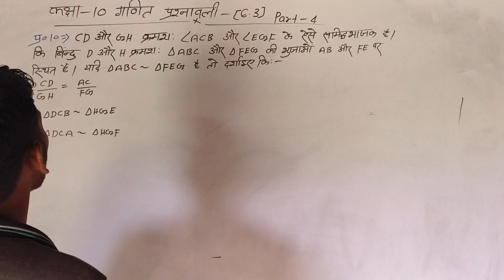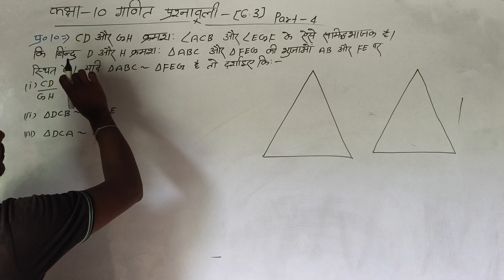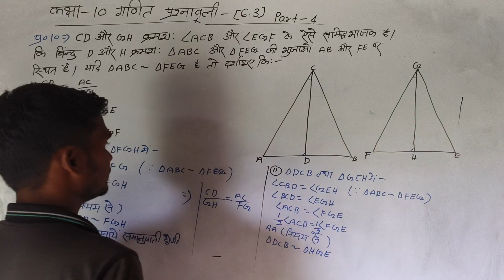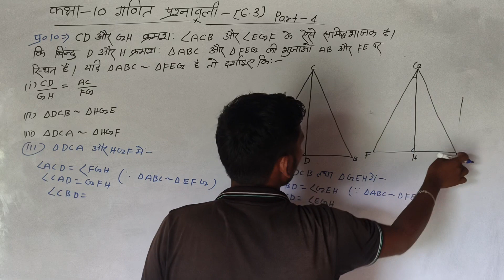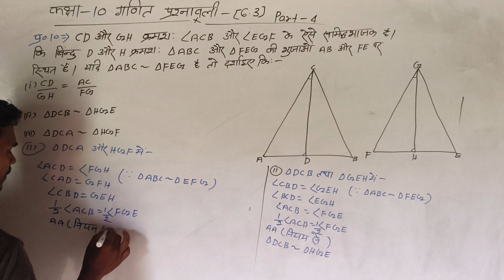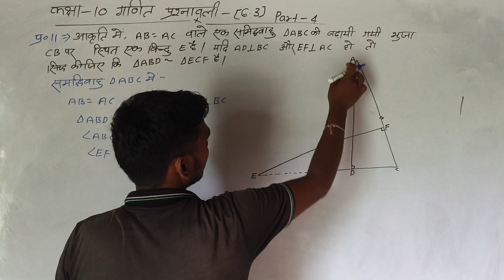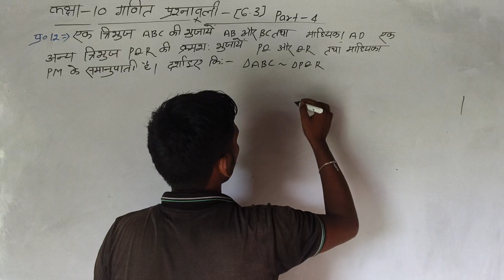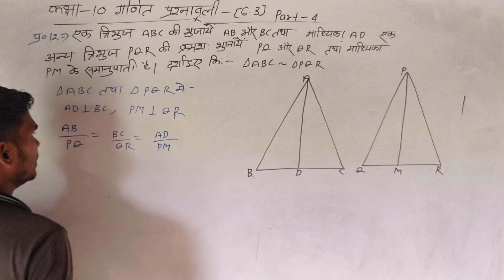कक्षा 10 गणित प्रश्नावली 6.3 भाग-4 / class 10th math chapter 6.3 ke questions part-4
कक्षा 10 गणित प्रश्नावली 6.3 up board
कक्षा 10 गणित प्रश्नावली 6.3 प्रशन no 10
कक्षा 10 गणित प्रश्नावली 6.3 प्रशन no 11
कक्षा 10 गणित प्रश्नावली 6.3 प्रशन no 12
कक्षा 10 गणित प्रश्नावली 6.3 प्रशन के महत्वपूर्ण प्रशन
part -4